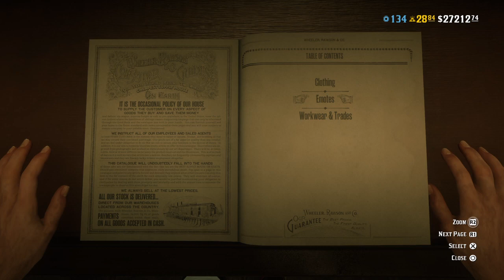Red Dead Redemption 2_20220201205547